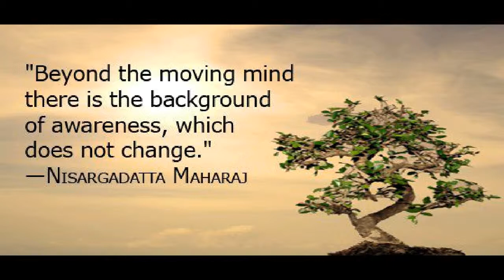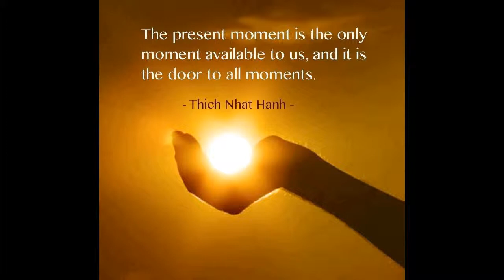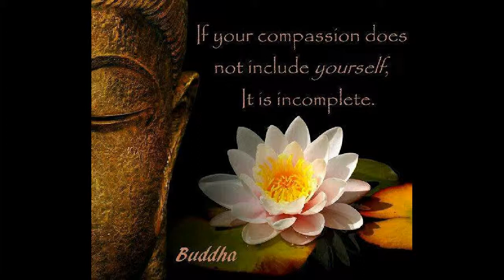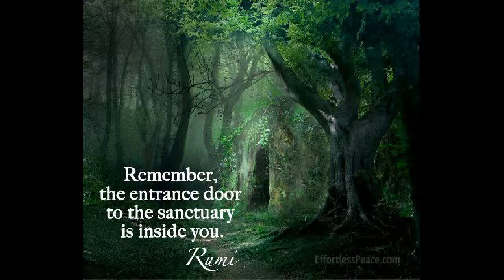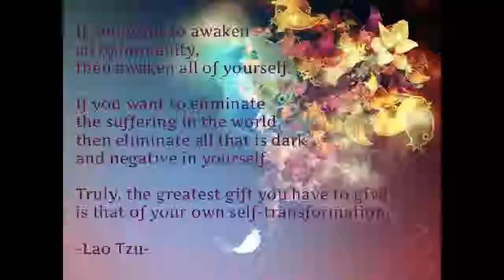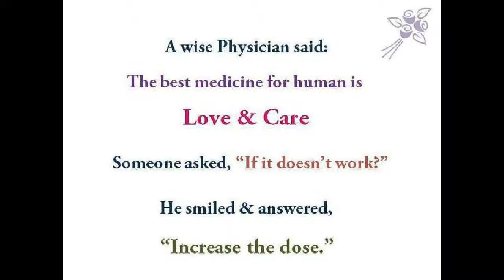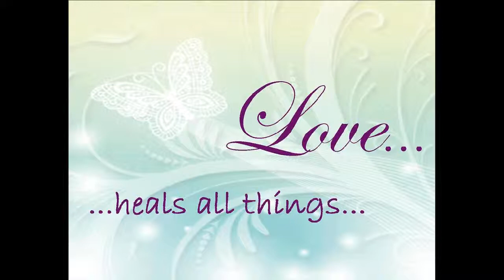Awareness, Compassion and Waking Up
Robyn Busfield - Awakening Together Radio 10/4/2013 ~ Teachings based on A Course in Miracles and The Way of Mastery